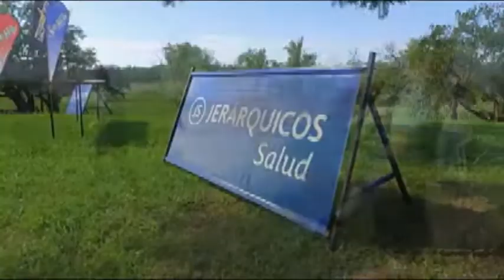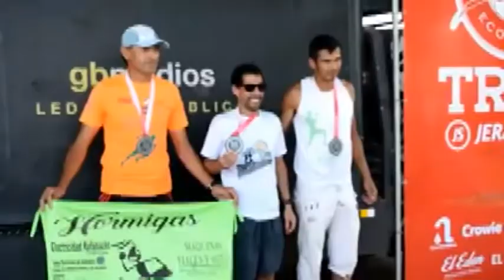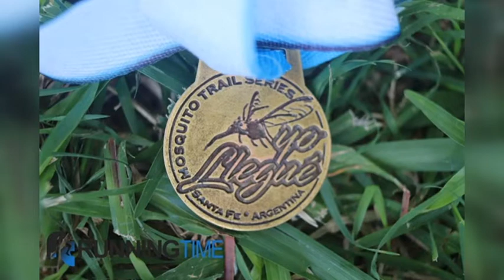CECILIA STETLER – DEPORTISTA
RESUMEN DE SUS PARTICIPACIONES EN MOSQUITO TRAIL